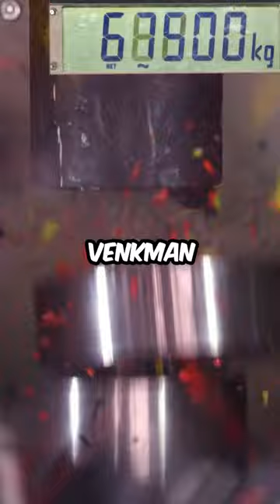Movie Facts You Didn't Know...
Get ready to have your mind blown with Info Intrigue's latest collection of fascinating facts! 🎉 We've dug deep to bring you some of the most intriguing, surprising, and downright bizarre facts from around the world. 🌍 From life-saving tips to mind-boggling animal facts, we've got it all. So, sit back, relax, and prepare to be amazed! 📚👍 Got a fact that you think should be in our next video? Drop it in the comments below! We love hearing from our community. 🗣️ Stay curious, stay intrigued, with Info Intrigue! 🕵️‍♂️🔎 latest movie facts 3 trailer, full movie facts full movie facts, bahubali 3 full movie facts, movie facts tamil, i movie facts, movie and songs facts, hindi movie facts, pushpa the rise full movie facts, jailer movie facts, 14 phere movie full movie facts, lagaan movie facts, facts pathan movie, pichaikkaran movie facts, neerja movie facts, 12 monkeys movie facts, omg 2 full movie facts, ponniyin selvan full movie ab movie facts, anand facts movie lies, singham movie facts, drishyam 2 full movie review and facts md movie, charas movie facts, ram leela full movie facts and review, bombay movie facts, 5 facts of marvel movie, sky dream tv sye movie facts, main tera hero movie facts, robot full movie facts, rrr movie facts unknown, gijoe universe movie facts, indian movie unkown facts shankar, prithviraj movie facts, kgf 2 full movie facts, latest movie facts review sultan, entertainment movie facts and review, sanju movie facts telugu, satyameva jayate full movie facts and review, commando 2 movie facts and review, operation duryodhana movie facts, rangalistham full movie facts, martian movie facts, manasantha nuvve movie facts, rap movie facts, captain america full movie facts and review, pushpa movie facts, vvr full movie in hindi facts, mohabbatein full movie facts, pushpa 2 movie facts in hindi, darr movie story facts, roboty full movie facts and review, sanju movie facts, satya movie facts, darling movie interesting facts, veronica horror movie jazba facts, alien movie facts, ready player one facts movie, sirf tum movie facts, commando 3 full movie facts and review, the batman movie facts, raaes full movie facts, facts about the exorcist movie, jungle cruise full movie facts and review, kushi movie unknown facts, veronica movie facts, avengers infinity war full movie facts thanos thor iron man avengers 3 infinity war, shivaay movie facts, deadpool full movie facts and review, radhe movie facts, antim the final movie facts, amazing bollywood movie facts, facts of hit movie, dear zindagi full movie | shahrukh khan alia bhatt i dear zindagi full movie hd facts & review, yash new movie shiva ji facts, main te bapu parmish verma full movie facts, kgf movie ke facts, raees movie facts and review, latest movie 2023 reviews facts, ram setu movie facts in hindi, kgf 2 full movie in hindi facts hd, shersaah full movie facts and review, pk movie facts and review, ra.one movie facts, facts about karthikeya 2 movie, brahmastra movie unknown facts, avatar bollywood movie unknown facts, brahmastra movie facts in telugu, gadar 2 movie facts, mashar movie facts, laadla movie facts, 118 full movie hindi dubbed facts 2021 |new south indian movies dubbed in hindi facts, ala vaikunthapurramuloo hindi dubbed full movie facts, ramaiya vastavaiya movie facts, spencer movie facts and fiction, pushpa full movie hindi facts hd 4k, 10 insane movie facts you will not believe are real, khuda haafiz 2 movie facts, malayalam movie facts, sepical 26 full movie facts and review, chalbaaz movie facts, 10 strangest facts about the titanic movie, bob biswas full movie abhishek bachchan chitrangada singh bob biswas review & facts, kantara movie facts in hindi, 3 facts about killer of the flower moon movie, away - movie facts, chennnai express movie facts, facts about barbie movie, haathi mere saathi 2021 full movie || kaadan hindi dubbed full movie review story cast facts, transformer movie facts, narrapa telgue movie facts, 1973 loafer full movie facts, 118 full movie hindi dubbed facts, genius full movie facts and review, best movie relate to after death facts, mimi new release 2021 full movie | kriti sanon pankaj tripathi | mimi full movie facts & review, jaanwar full movie |hd| akshay kumar karishma kapoor shilpa shetty | jaanwar movie review & facts, super 30 full movie facts, omg 2 full movie 2023 hd facts | akshay kumar, pankaj tripathi, yami gautam | oh my god 2, mohabbatein full movie facts | sharukhan amitabh, aishwarya rai mohabbatein full movie review, 10 fascinating movie facts in hindi, chal mera putt 3 full movie | amrinder gill, simi chahal | chal mera putt 3 movie review & facts, mr incredible becomingai kathiawadi full movie |hd| alia bhatt sanjay leela b ajay devgn | satisfying, satisying video, satisfy